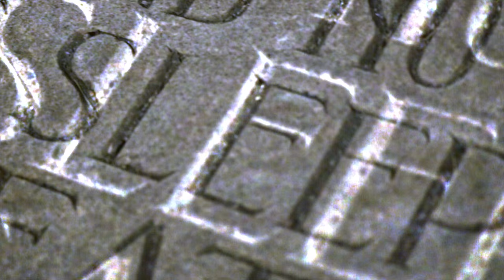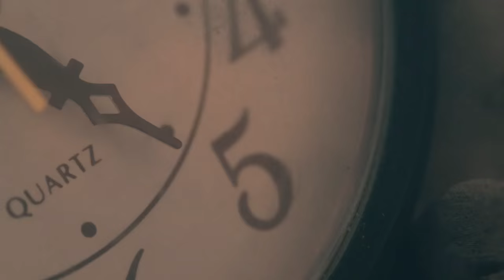Pham - Controls ft. Lox Chatterbox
This music video is unlisted and visible to only those with the link. It is first in the series of "Secret Music Videos" that I will be releasing, so keep your eyes out for clues for more.

Lyrics performed and written by Lox Chatterbox
Beat produced by Pham

Unofficial video made by Matt Freiheit of 93degree.org and Lox Chatterbox.
Filmed in San Luis Obispo, CA.
Special thanks to Eddie, Madison Hayes, Rachel Hubbard (@urhigh_ness), Janai Suyematsu (@tattoo_candy), Lori Guest(@lrg_), and Shayenne Hanngi (@dontplaywithguns)